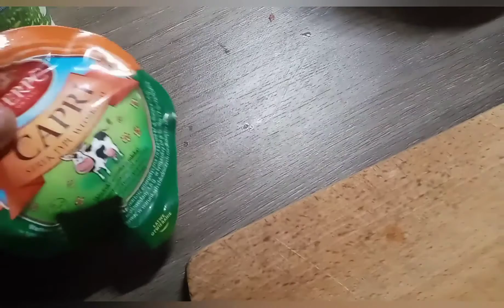Zrywam parkiet u Janka. Twarożek z gwiezdnicą i żółtlicą.